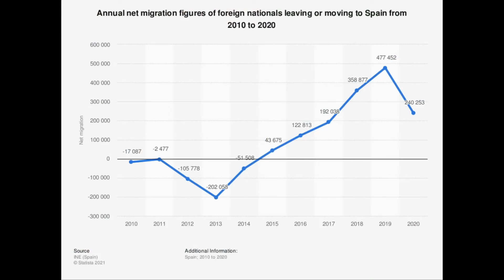Little Dark Age - Francisco Franco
Greastest leader in modern spanish history, dont @ me.